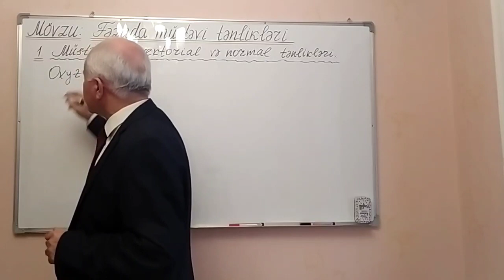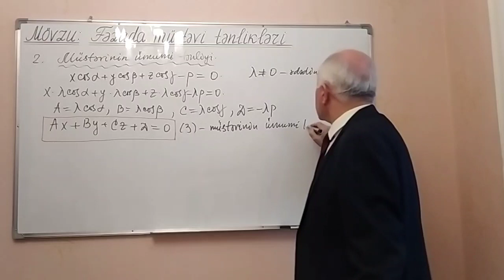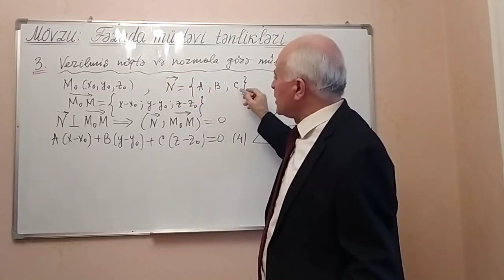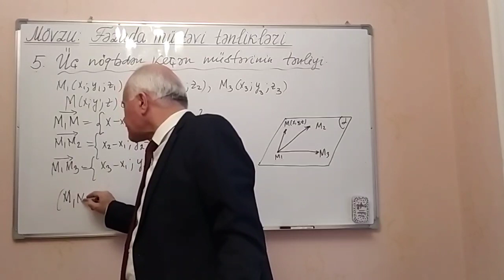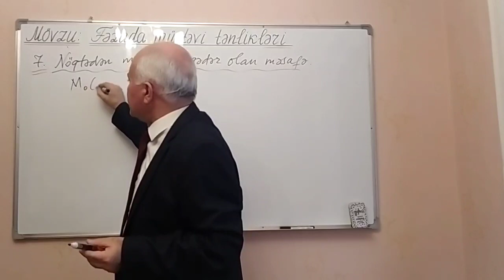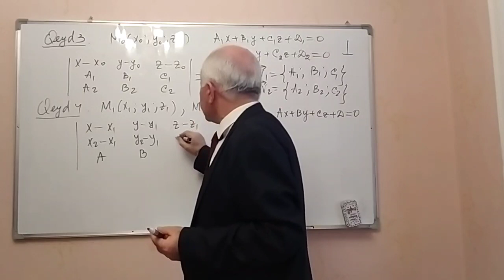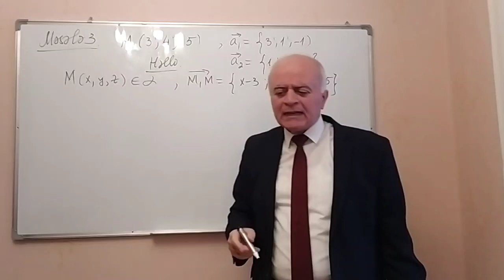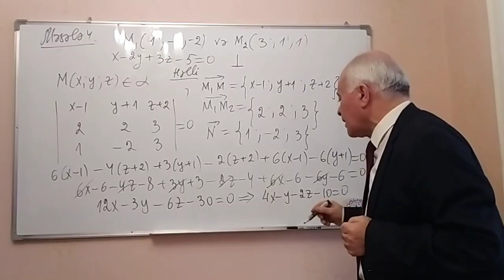Ali Riyaziyyat Dərs 31(Fəzada müstəvi tənlikləri)